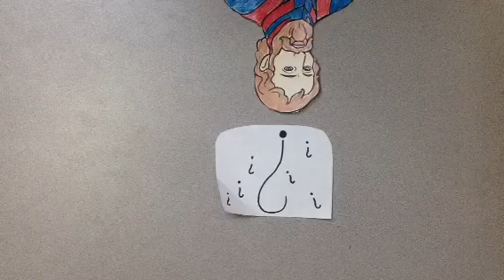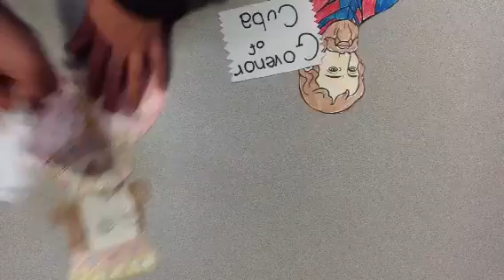Hernando de Soto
By Thomas, Ella, and Brady